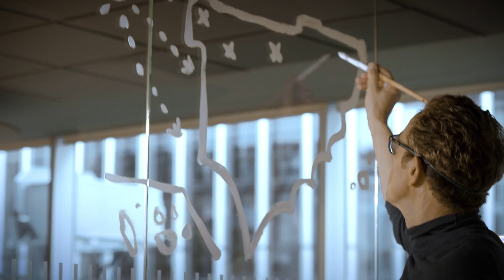Con la implantanción de las energías renovables, habrá suficiente energía para todos? | Wikiwatios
En nuestro planeta no queda espacio para energías contaminantes, por eso el cambio a las energías renovables es fundamental.

Hay que mejorar la capacidad renovable para que haya energía de este tipo para todos. ¿Cómo? Invirtiendo en su desarrollo, dando pasos constantes hasta el horizo de emisiones 0 en 2040.

El futuro 100 % renovable es posible. En esta charla te lo contamos.